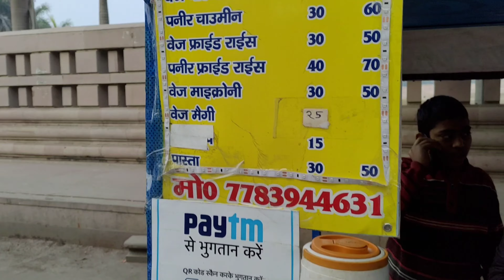BUTTER MAGGI || THE TASTE OF LUCKNOW || @ RS. 50/- || Dilip Chaudhary Vlogs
This is a butter maggi that is cooked. there are lots of street food but some are unique.
this street food is from. ashiyana Lucknow.

BUTTER MAGGI || TASTE OF LUCKNOW || @RS.50/- || Dilip Chaudhary Vlogs